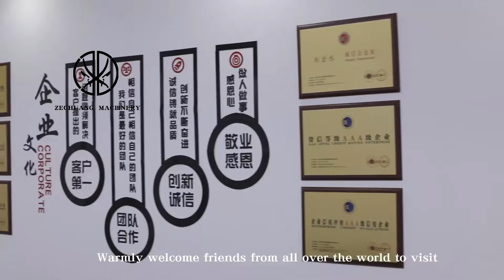Offal Suspension Type Synchronous Quarantine Conveyor Slaughterhouse Equipment